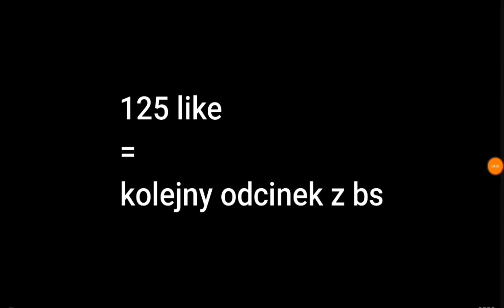Blok strike odc.297|Skill 0% lamienie 100%😎😎😎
Sorry za przerwę ,ale mam bardzo dużo nauki dziś lub jutro będzie kolejny odcinek.